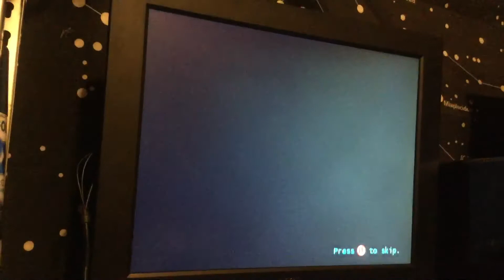Oddworld Strangers Wrath: Sniper - Part 17